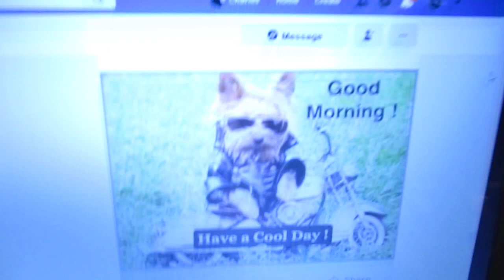Blogger Charles LeBlanc gets a new Camera from a.......